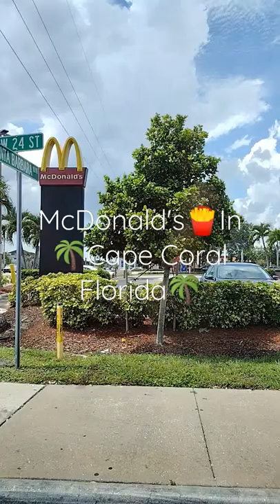McDonald's🍟In🌴Cape Coral Florida🌴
🌴Cape Coral Florida🌴McDonald's🍟The Drive-Thru Is Open New Order 24 Hours Here Those Lots Of Cars In The Parking Lot♿From McDonald's🍟There's Mobile⛽Lots Of Cars Are Pumping Gas From 7Eleven In🌴Cape Coral Florida🌴